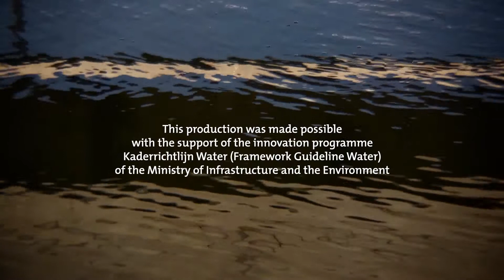Nereda Vroomshoop English subtitles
A short film concerning the application of the innovative technology Nereda at the sewage water treatment plant Vroomshoop.